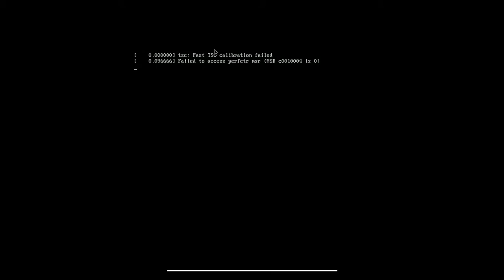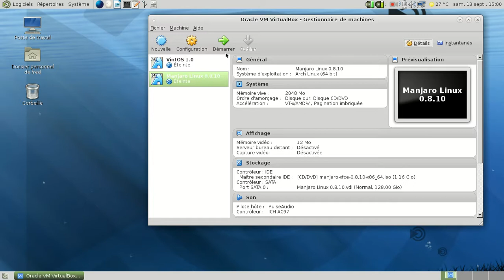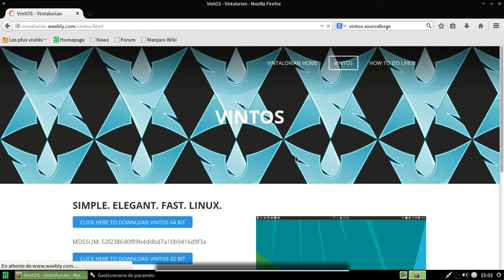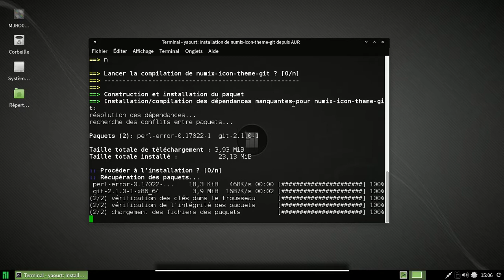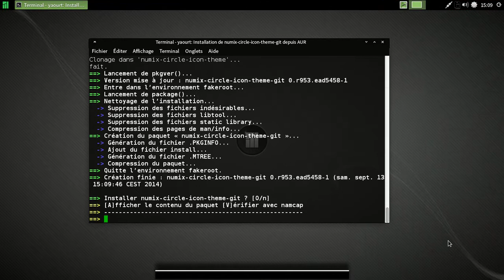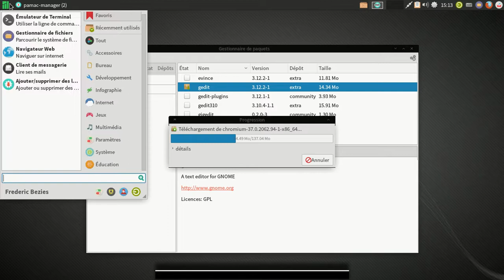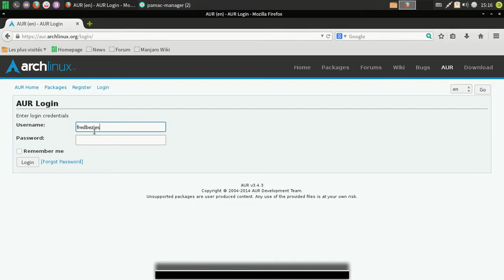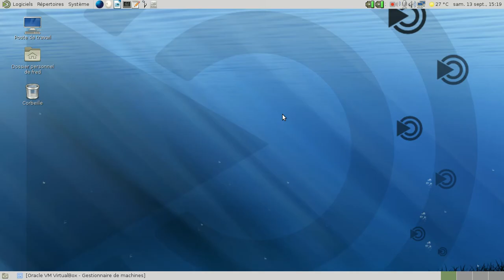VintOS, encore un projet inutile ?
VintOS, un enrobage rapide de Manjaro Linux, la preuve en image.